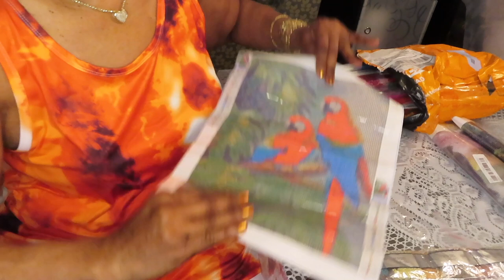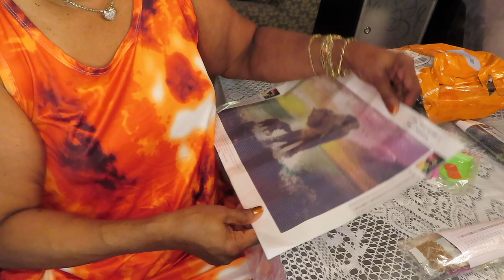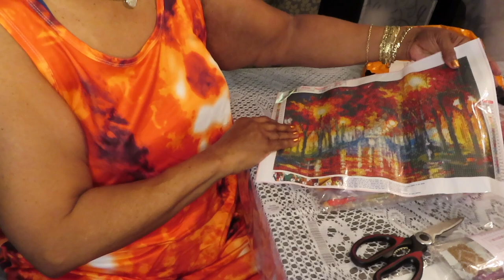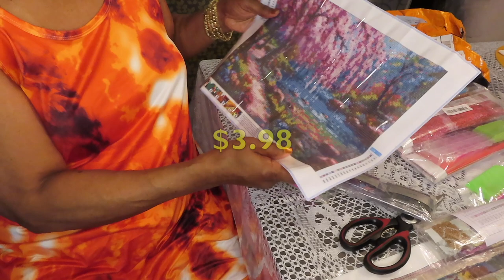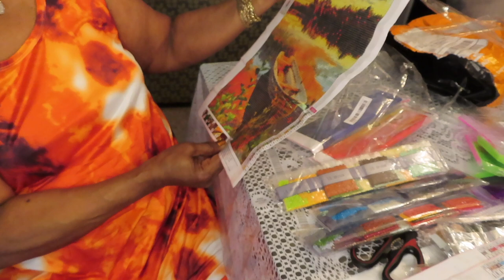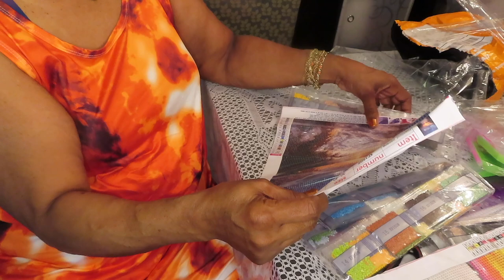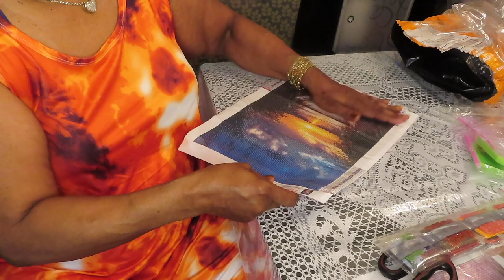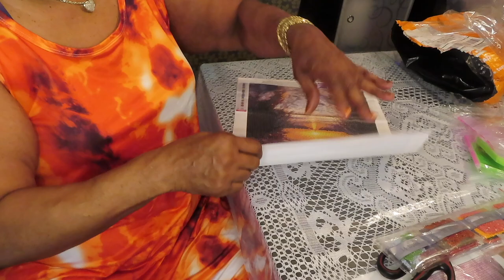🈶 TEMU/ Huge DIAMOND PAINTING Haul/ Unwrapping/ Prices Listed 🈶 - #4076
💎DIAMOND PAINTING Supplies & Accessories:
💎TOHETO A3 Lithium Battery LightPad
💎Light Pad Push Button Cover
💎Diamond Painting STORAGE PORTFOLIO
💎Cheaper Portfolio
💎Diamond Painting SEALER
Diamond Painting ROLLER
💎WOKA Adjustable Laptop Desk
💎Set of 6 Complete DIAMOND PAINTING Kits:
💎2 Mini Diamond Painting Vacuums:
💎120 pieces Diamond Painting wax squares:
💎Diamond Painting CUTE Drill Pens
💎’SPARKLY’ AB Diamond Painting Drills
💓MAILING ADDRESS:
shop/MzBrazell
MzBrazell’s AMAZON STORE
✳️FTC: I may have used links to products for which I’ll receive a small compensation BUT never at any extra charge to you!✳️